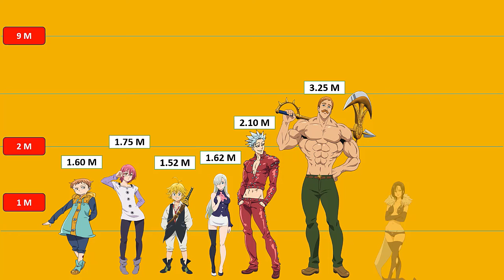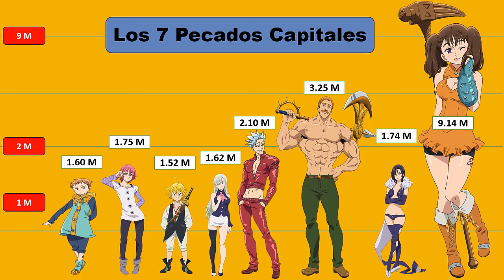Estaturas los 7 Pecados Capitales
Análisis de la serie Saint Seiya